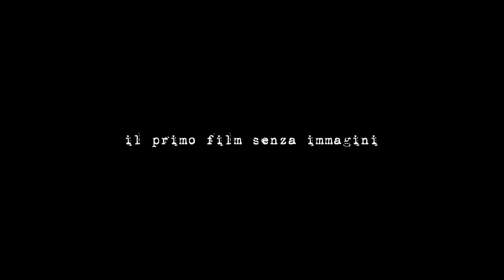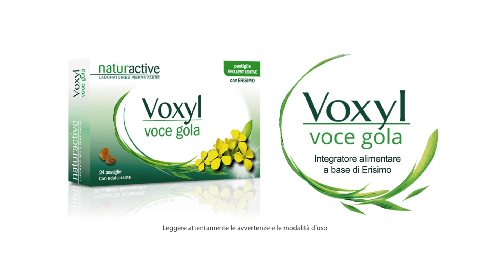"LIFE" The Audiomovie - Luisa Ziliotto è SYBILLE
Alex Poli seleziona le voci più adatte per l'Audiomovie della sua Trilogia “LIFE”. E affianca ognuno degli speaker prescelti nell'incisione di tutte le parti, per raggiungere un risultato che garantisca l'effetto “WOW!”